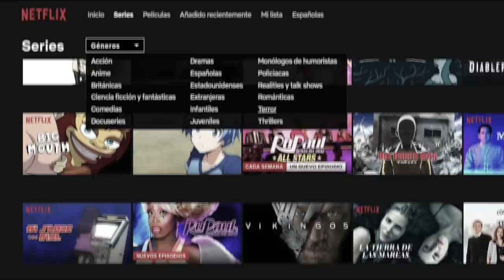Me volvieron a desmonetizar 🤦‍♂️: los niños no pueden aparecer en YouTube?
Así es amigos, una vez más me la aplicaron.